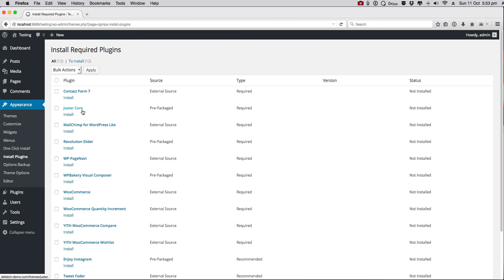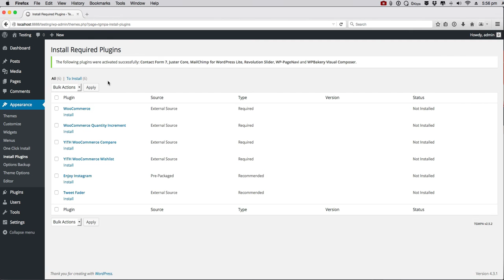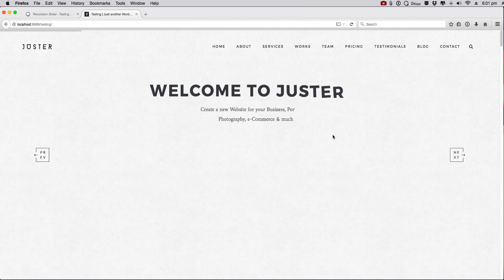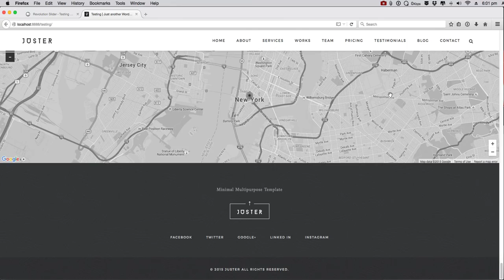Juster - WordPress Theme One Click Installation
Juster is a Clean & Creative Minimal Multi-Purpose WordPress Theme designed by minimal style. 15+ demo categories, Juster can be suitable for all type of business. Juster is simply creative, clean and powerful Multi-Purpose WordPress theme with incredibly flexibility with lots of options and variation. It has included multiple Home page layouts, parallax slider, posts slider, revolution slider, powerful admin panel, 650+ google font, and WooCommerce, Mail-chimp, Contact Form 7, Visual Composer Page Builder, Revolution Slider support. Juster is the best choice for you to create a agency, business, corporate, personal portfolio, photography, architecture, creative agency, freelancer, boxed, shop, online store and a blogging website.

Thanks,
VictorThemes